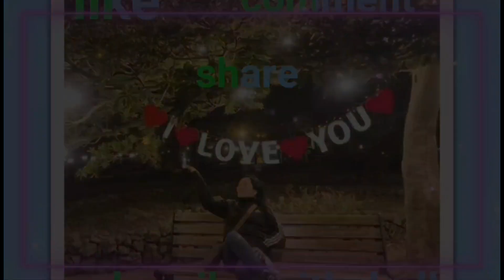UNBOXING CHRISTMAS GIFTS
We had an exchange gift  during the Christmas party and we decided to unbox it in front of  us all. It was fun and interesting because you can immediately determine if person likes or didn't like it. It's the facial expression hat unravels it.